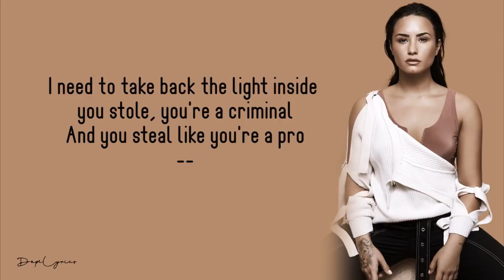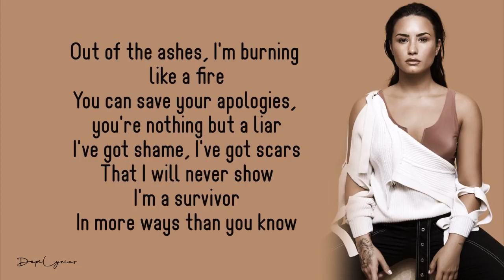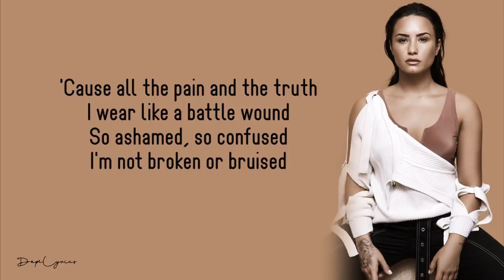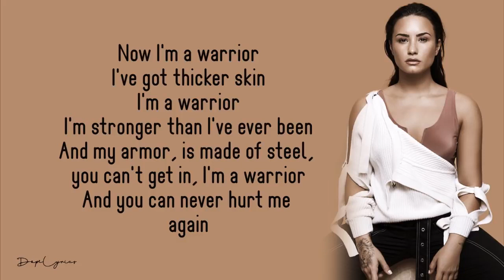Demi Lovato Warrior Lyrics 🎵